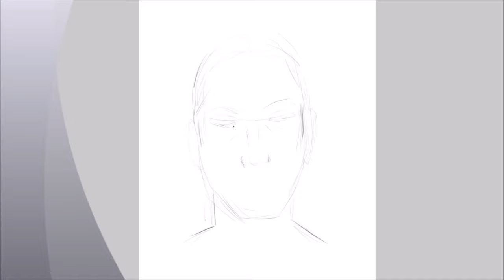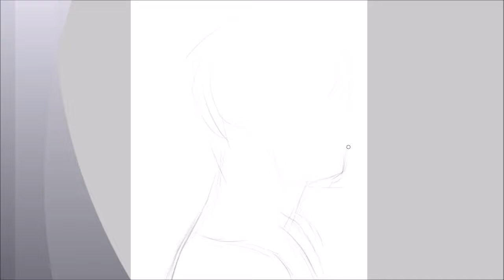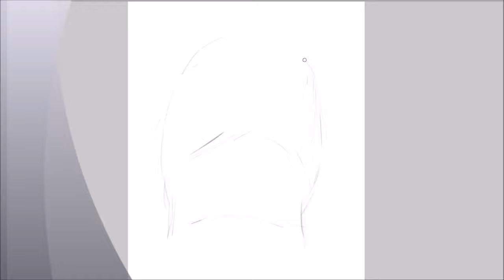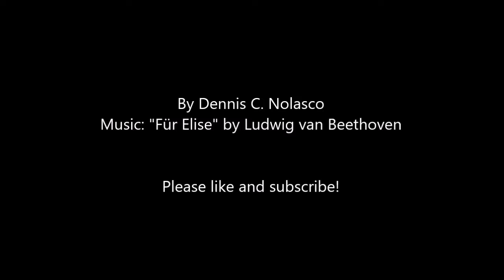Facial Expression Sketches 2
Speedpaint of 15 minute daily sketches of the same person in six different angles or expressions.

▶ SHOP! Art prints, tshirts, & other cool stuff